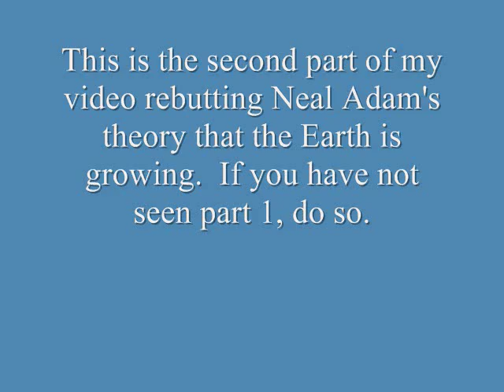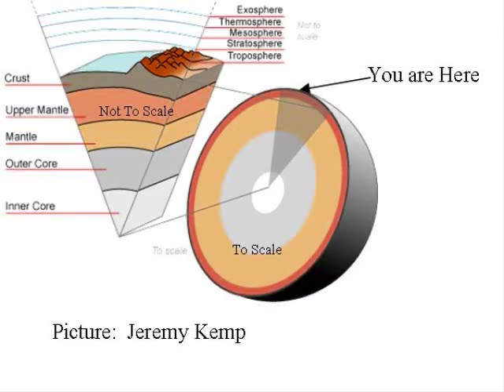The earth is Not Growing (part 2)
The second part of my video debunking Neal Adam's theory that the Earth is growing.

References:
1.  Faure, Gunther.  "Principles of Isotope Geology".  WIley, 1986
3.  Shinotsuka, K.; and Ebihara, M.  "Precise determination of rare earth elements, thorium and uranium in chondritic meteorites by inductively coupled plasma mass spectrometry — a comparative study with radiochemical neutron activation analysis".  Analytica Chemica Acta, 1997